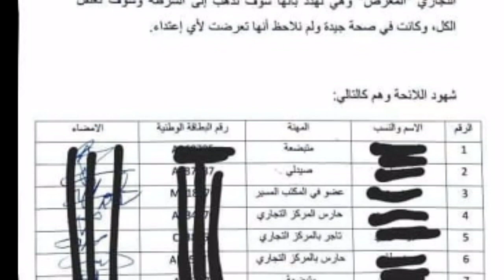ابتسام تسكت تعاتب أخاها:أمنا امرأة عظيمة.. و زوجته تبرئ أمها بالدليل